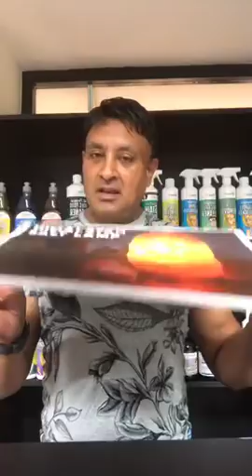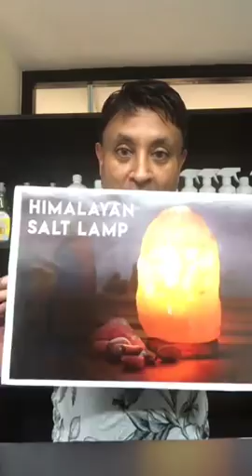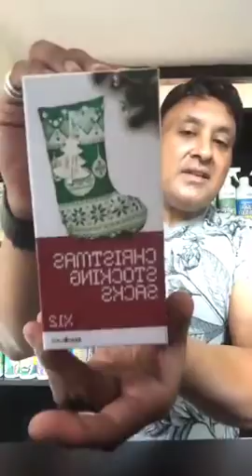Michael Khatkar - VivaMK update August 23rd 2018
This is the place to  come to if you are looking for:
kleeneze company
Kleeneze Scam
Kleeneze Global
Kleeneze International
Kleeneze Europe
How To Start Kleeneze
Kleeneze wales
Kleeneze UK

kl891663